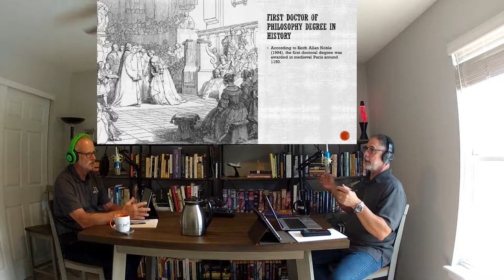The Alphabet Soup of Psychology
Most people have no idea what the letters after the names of professionals are or mean. Today on Psych with Mike we are going to demystify this alphabet soup.